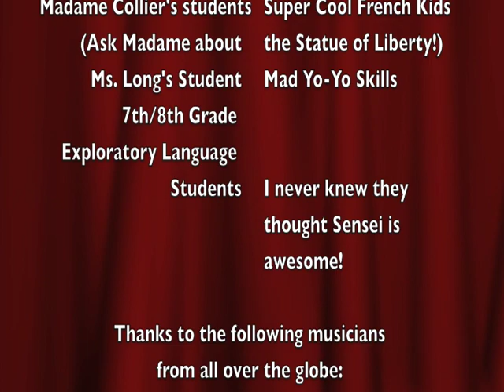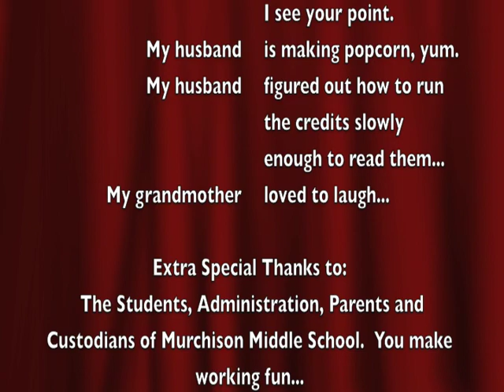Feldkamp's Movie on Languages at Murchison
Great reasons to study an international language at Murchison Middle School!